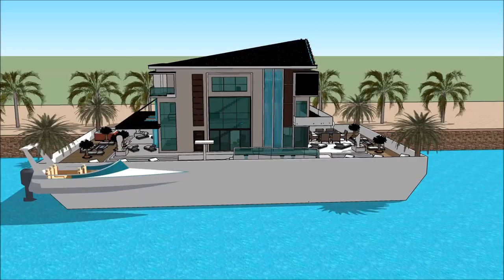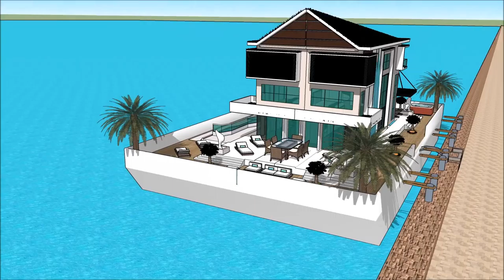Yacht home GIDA JIRGIN RUWA GIDAJE HOUSEBOAT LUXUSYACHT LAGOS BOAT SHOW 2018 REGATTA MARINA DE LAGO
The houseboatzania launching an innovative high-end luxury yacht houseboat home design potentially as a display of exhibition of the Yacht home  GIDA JIRGIN RUWA GIDAJE HOUSEBOAT LUXUSYACHT LAGOS BOAT SHOW 2018 REGATTA MARINA DE LAGO.

The collection of the Houseboatzania concept of Yacht home  GIDA JIRGIN RUWA GIDAJE HOUSEBOAT LUXUSYACHT LAGOS BOAT SHOW 2018 REGATTA MARINA DE LAGO consists of high luxury and architectural art pieces in minimalism combined with living on the waterfront of the harbour of

The houseboat yacht design has the basis to sustain living with high standards and contemporary structural design at Yacht home  GIDA JIRGIN RUWA GIDAJE HOUSEBOAT LUXUSYACHT LAGOS BOAT SHOW 2018 REGATTA MARINA DE LAGO with numerous of prospects for excessive living and celebrating the desire of life worldwide: